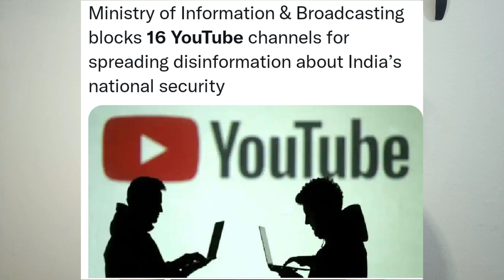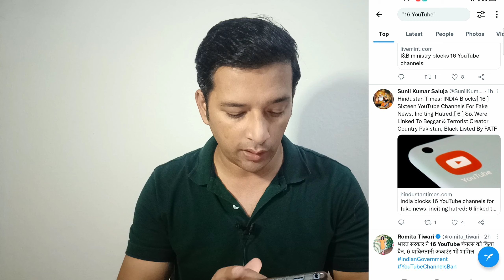Big Breaking 16 YouTube Channel banned in india | 16 YouTube channel block in india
Big Breaking 16 YouTube Channel banned in india | 16 YouTube channel block | 16 YouTube channel list |